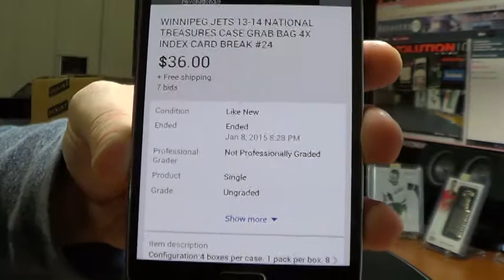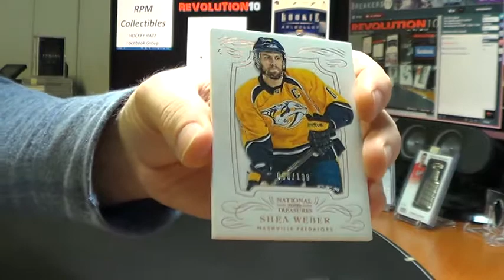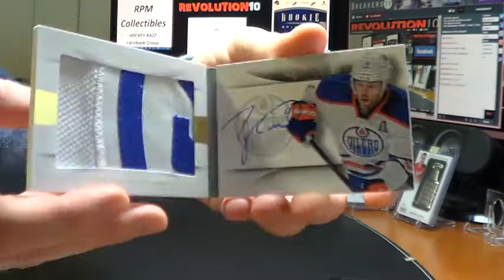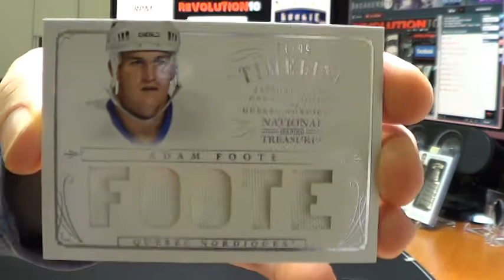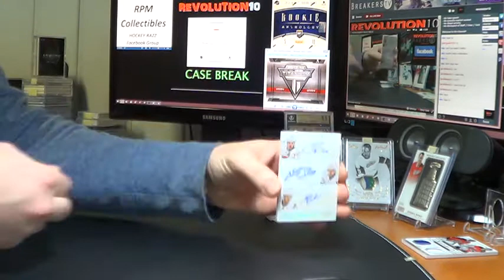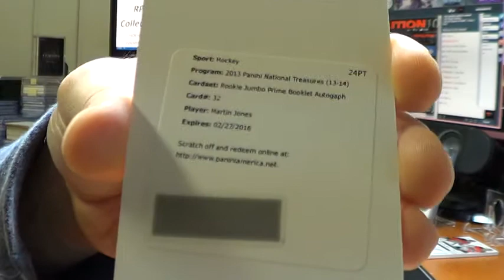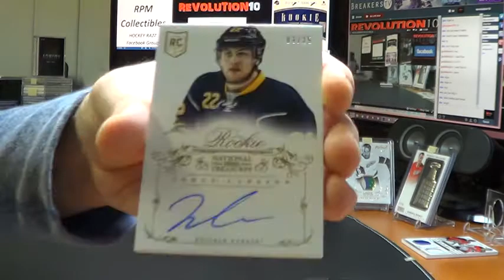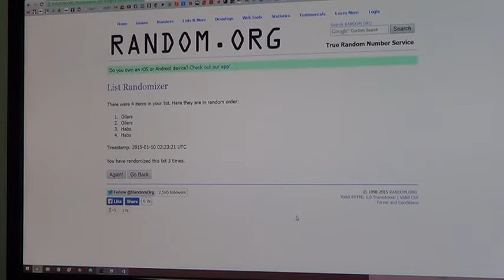13-14 National Treasures Case #24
MORE NT